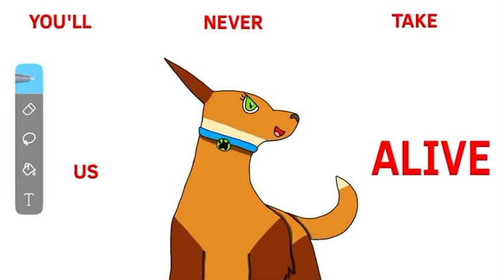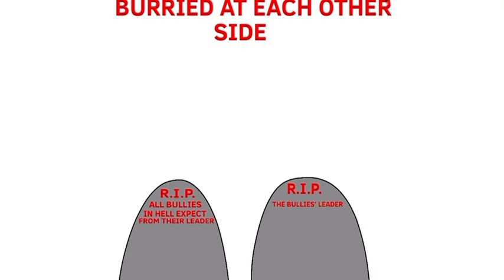Partners in crime (The TERROR VERSION OF THE MIFKADA)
Characters are:
Kopa
Shadow
Magnetic mouse (the little small electric night mouse)
Chihuahua (the leader of all the MIFKADA)

explain time:
This isn’t actually part of the series, but that’s a version which shows what would happen if the Mifkada was a place of Terror AGAINST EVERY HUMAN IN THE WORLD, that’s it